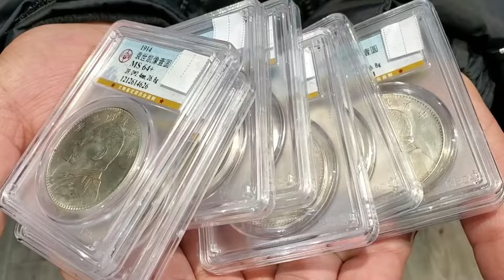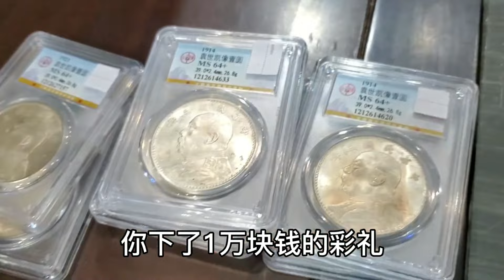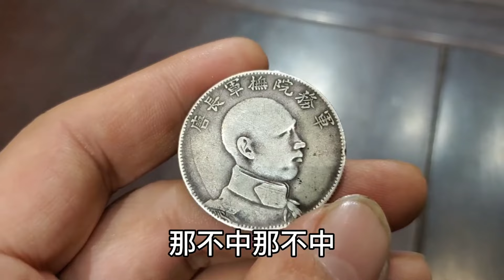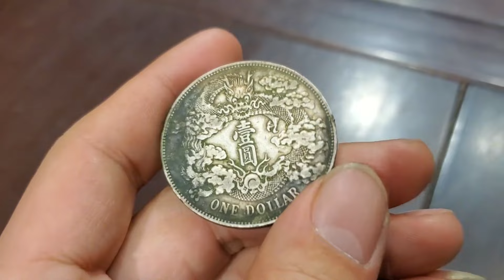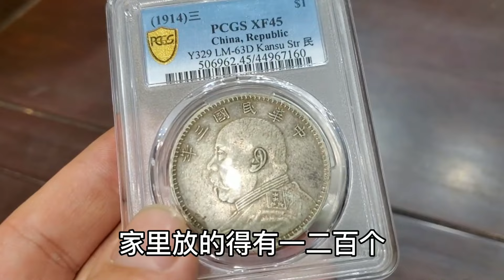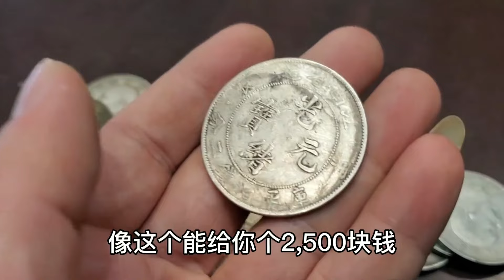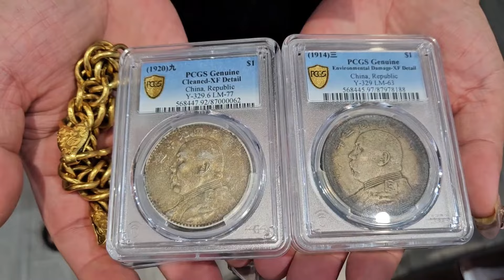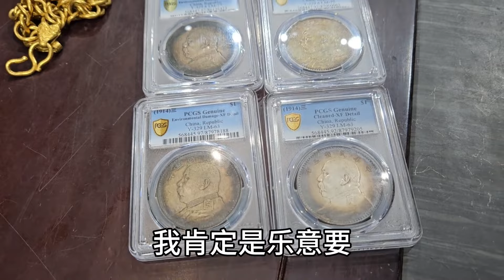男子收破烂捡到大漏，里面竟有两根两千克的大银条，鉴宝结果令在场人大吃一惊！【小闫打铁镯】